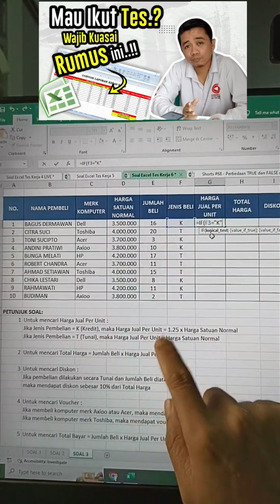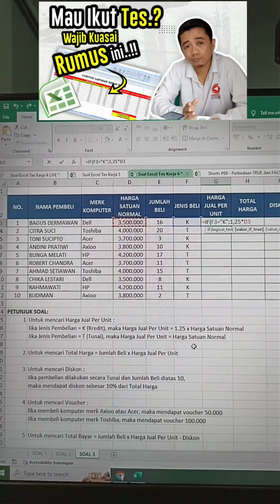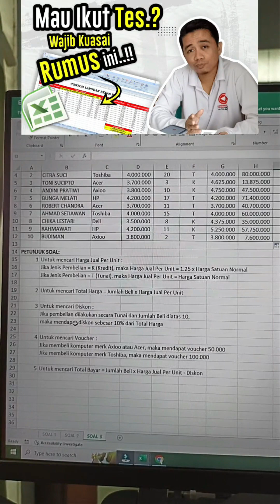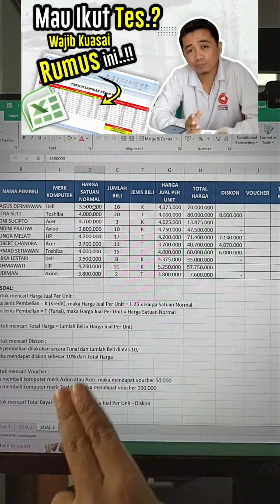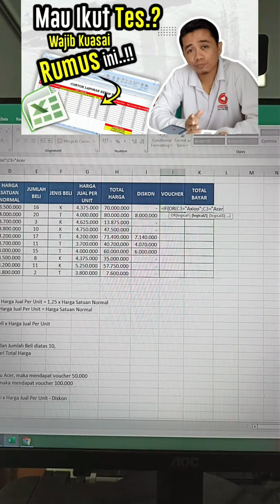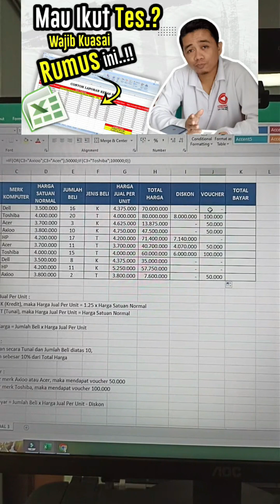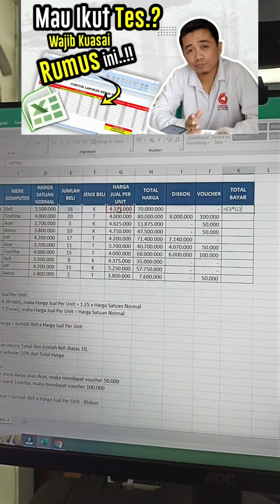Soal Tes Excel Masuk Kerja - Part 6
Lanjut kita bahas soal tes excel masuk kerja part 6 tentang penggunaan rumus IF, IF+AND, IF+OR dan SUM beserta penjelasan rincinya, semangat terus belajarnya yah.

OKA !